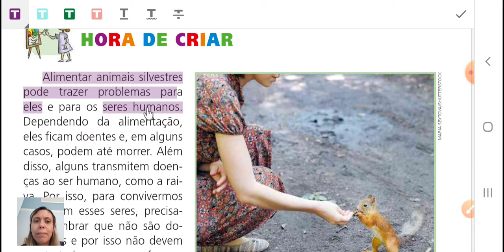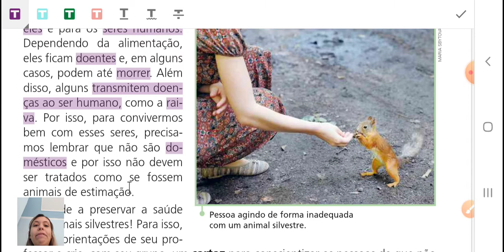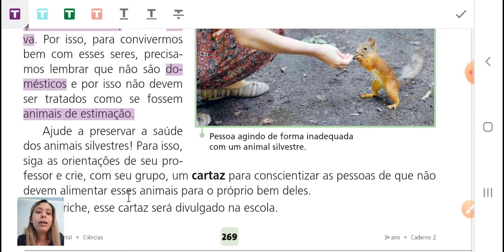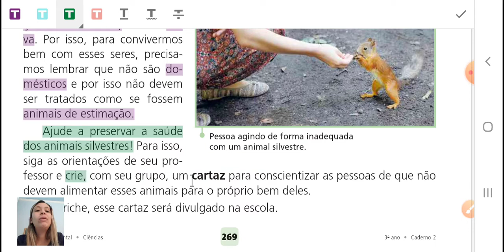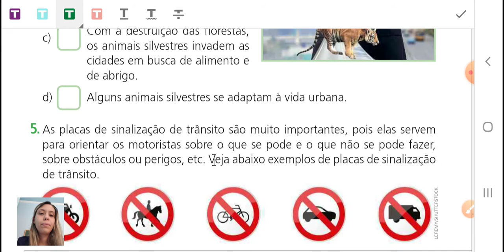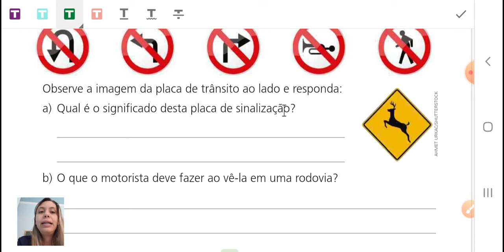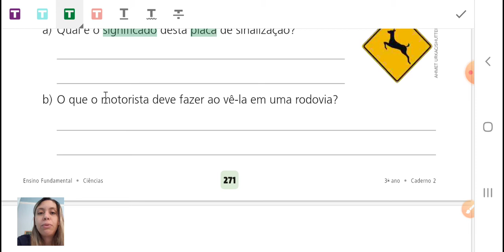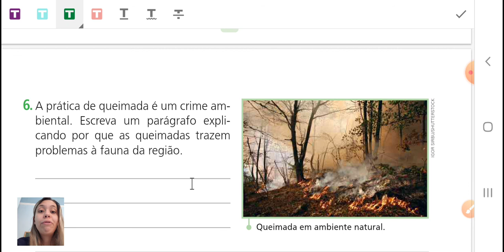Aula de ciências página 269 "Hora de criar", orientação tarefa atividades 5 e 6 páginas 271 e 272.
Ana Raisa